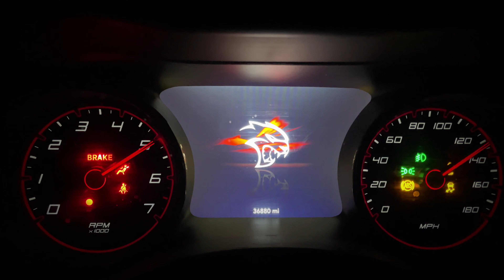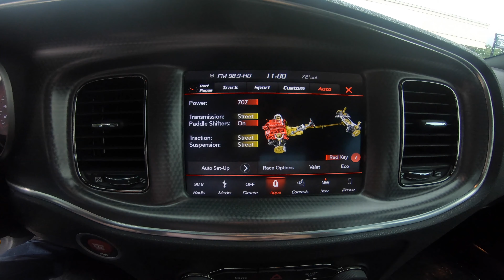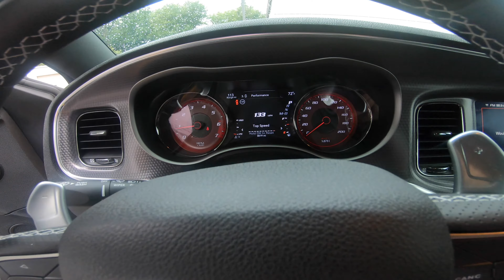2018 Dodge Charger SRT Hellcat Car Review| Yellow Jacket Edition| Greg Coats Car & Trucks